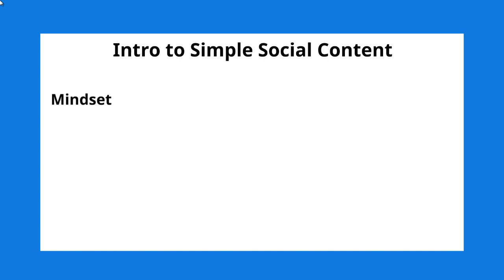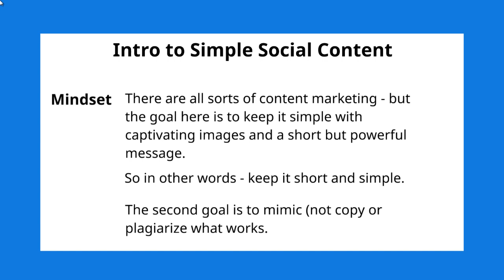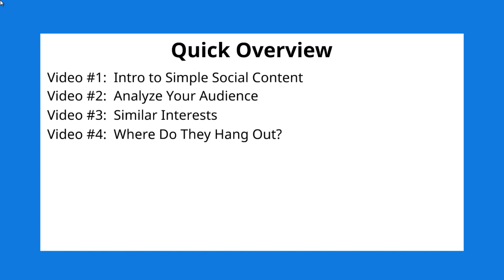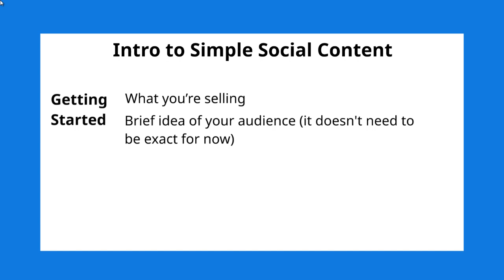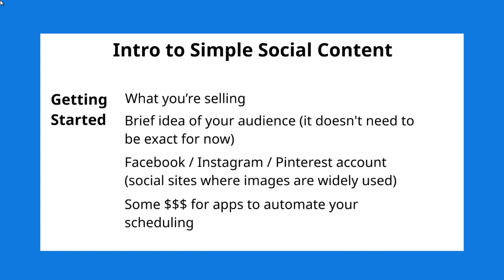How to create simple social media content